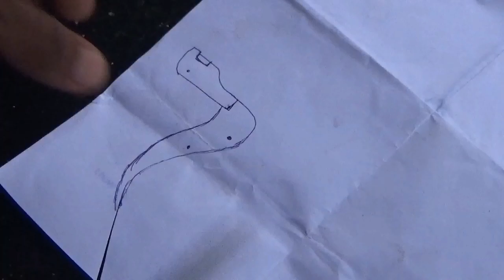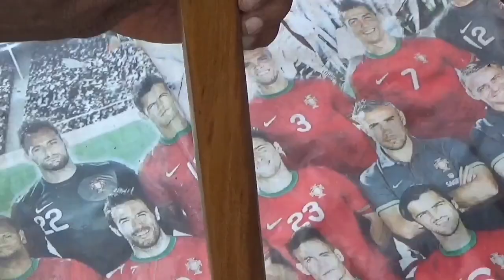SPEAR GUN MAKING vellakkal vlogs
Hi Friends,
                   ഇന്ന് നമ്മൾ ഉണ്ടാക്കാൻ പോകുന്നത് ഒരു അടിപൊളി സ്പിയർ  ഗണ്ണാണ്…..വെള്ളത്തിനടിയിലും മുകളിലും ഒരുപോലേ മീൻ പിടിക്കാൻ പറ്റുന്ന ഒരു അടിപൊളി സാധനമാണ്

query Solved

spear gun making
spear shot
spear gun band
under water fishing
fishing gun making
spear gun
sling shot
wood fishing gun
wood spear gun
thettali
thokku thettali
thettali making
തെറ്റാലി ഉണ്ടാകുന്ന വിധം
തെറ്റാലി
സ്പിയർ ഗൺ നമ്മൾ ഉണ്ടാക്കാൻ പോകുന്നത് ഒരു
 അടിപൊളി തെറ്റാലിയാണ്
 fishing gun bass fishing
big fish
fishing gun
how to catch a fish
how to catch fish
Spear gun making
crossbow making
powerfull fishing gun
simple fishing gun
homemade fishing gun